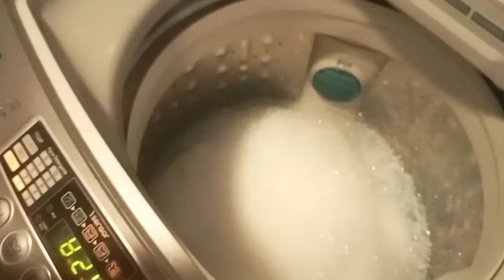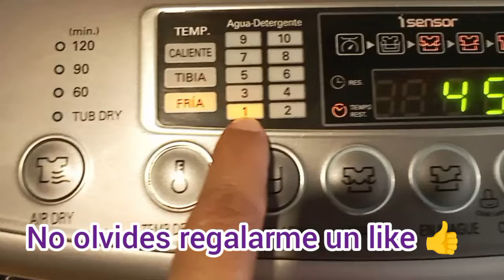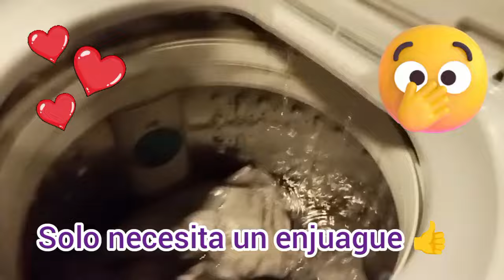Jabón Foca 👍 Rutina de lavado con el mejor producto para la ropa muy sucia 💗